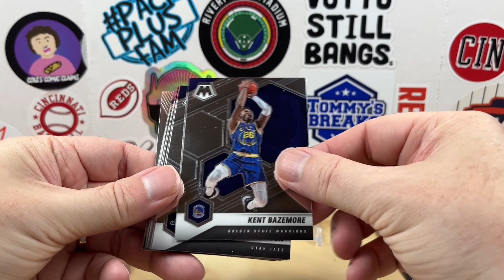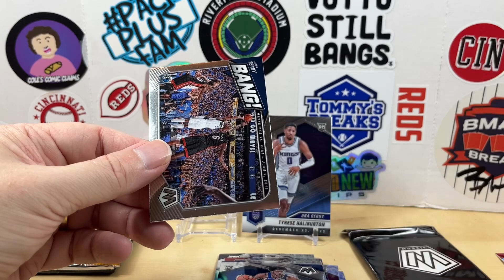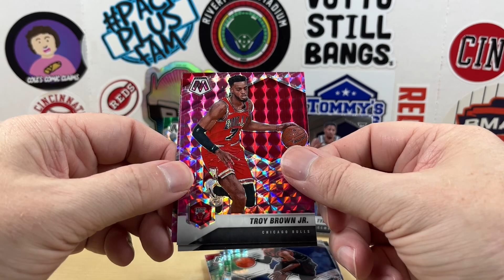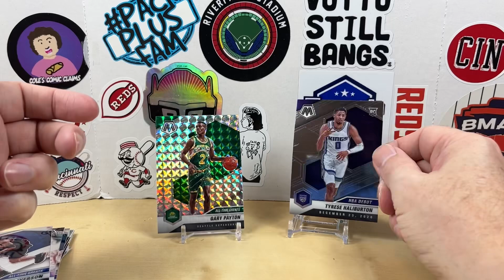Fat Pack Tuesday #173 - 2020-21 Panini Mosaic Basketball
Welcome to Grizzo's Cards!  Let's rip some 2020-21 Panini Mosaic Basketball cello packs and see if we can find rookies of Anthony Edwards or Tyrese Haliburton.